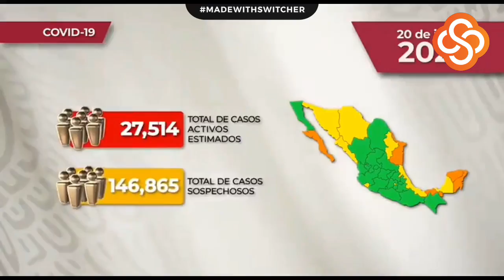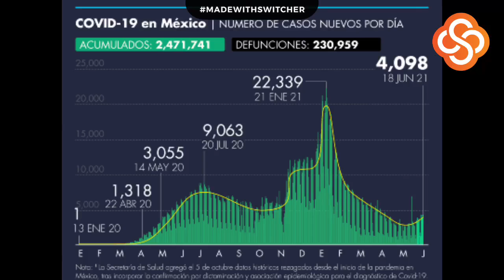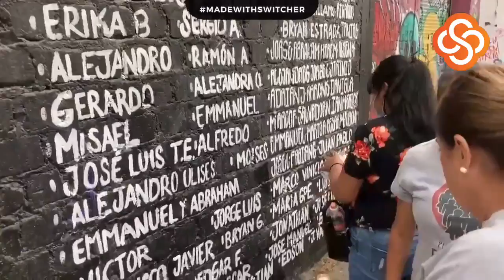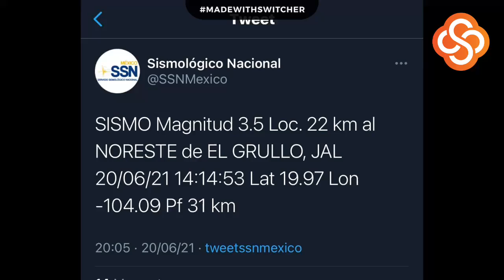MatutinoLF | Lunes 23 de junio de 2021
*EnVivo* 🔴 *MatutinoLF el noticiero de Letra Fría*

*Conduce: Esther Armenta*

*REGIONALES*

✅*Seguridad Pública de Sierra de Amula y Costa Sur se capacitaron en búsqueda de personas* 👮🏻👮🏽‍♀️
✅*CEINJURE Autlán es reconocido a nivel internacional por sus estándares de reinserción social*
✅*Entregan en Ameca, el primero de cuatro camiones recolectores de basura* 🚚🗑️
✅*El Grullo realizará la primera “Marcha por la Diversidad” este sábado* 🏳️‍🌈
✅*Gobierno de Autlán realizará el concurso “Canta Autlán”* 🎤

*ELECCIONES* 🗳️

✅*Diputados se aprueban periodo de vacaciones*
✅*Pese a incidentes en el Distrito 18, Ibarra dice que comicios fueron seguros*

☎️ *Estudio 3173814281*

_Sigue la transmisión_ ➡️